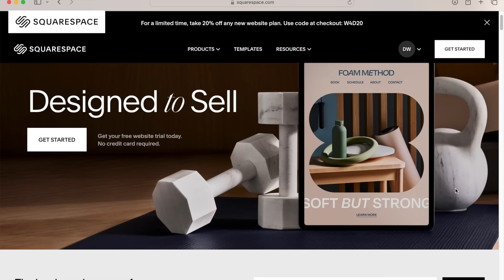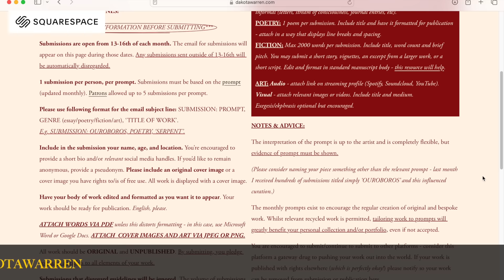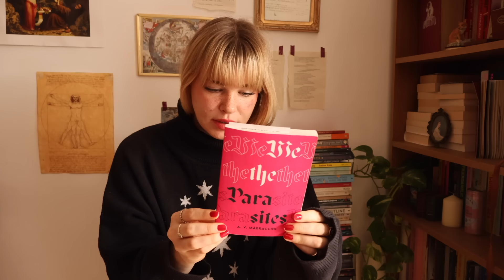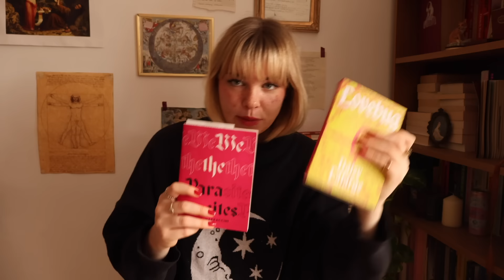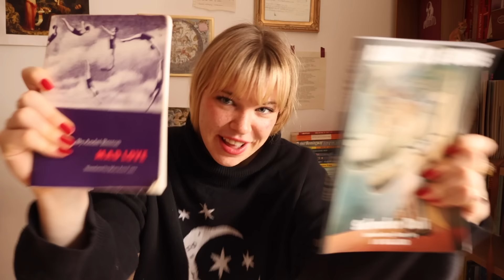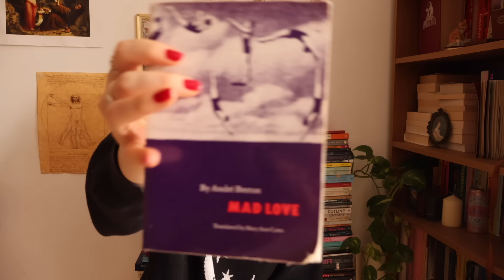cosy book haul/reading list for autumn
love,
Dakota x